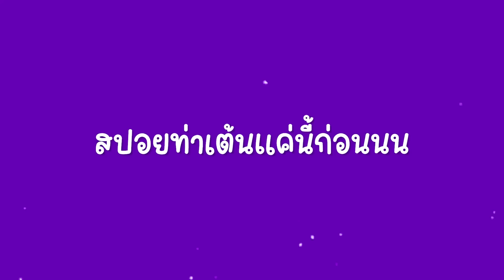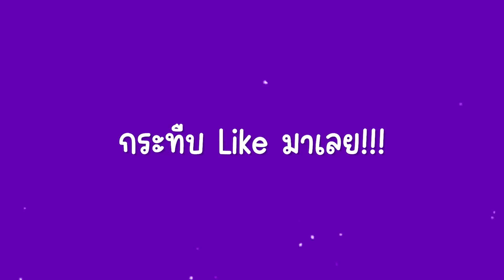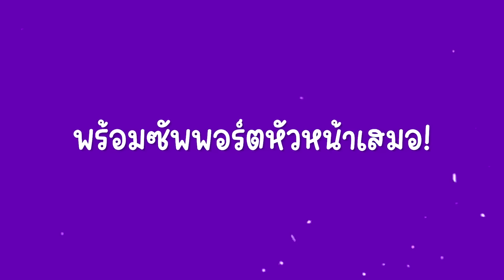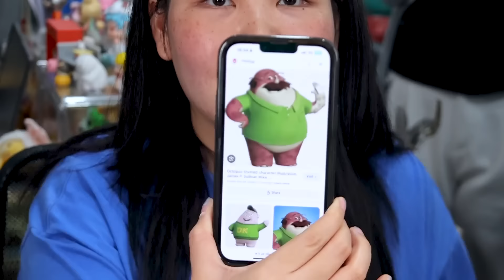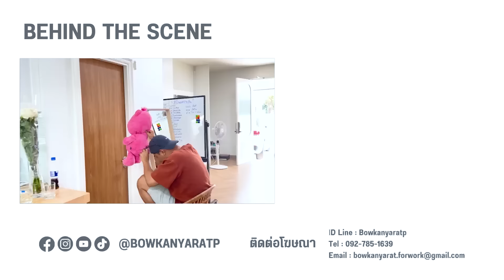ทำชีสบอลยักษ์ ยั่วๆในห้องพนักงาน!! l Bowkanyarat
คลิปนี้โบว์จะมาทำชีสบอลยักกกกกษ์ยั่วๆ ทำในห้องพนักงานเลยค่ะ!!
จะเละ ? หรือจะดี ? แล้วจะกินได้ไหม? รอติดตามในคลิปได้เลยค่าาาา

 𝐅𝐎𝐑 𝗪𝐎𝐑𝐊⁣
🌷 𝐈𝐃 𝐋𝐢𝐧𝐞: 𝐁𝐨𝐰𝐤𝐚𝐧𝐲𝐚𝐫𝐚𝐭𝐩⁣⁣⁣⁣